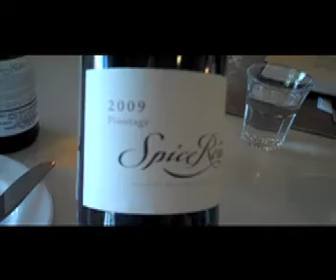Spice Route.mov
Recepção em Cape Town pelos amigos da Spice Route.